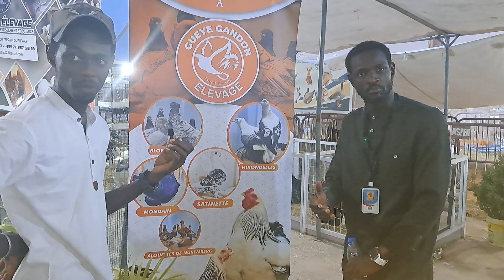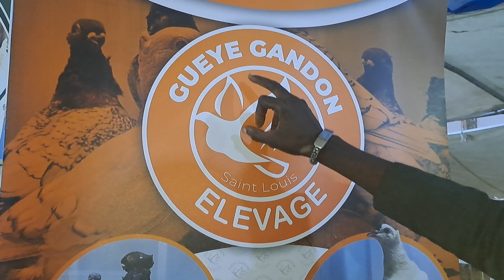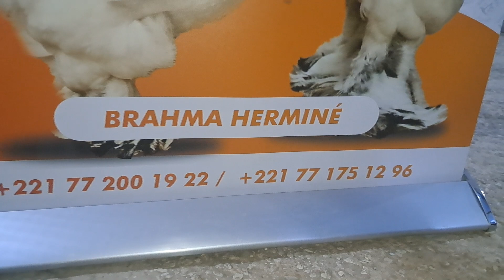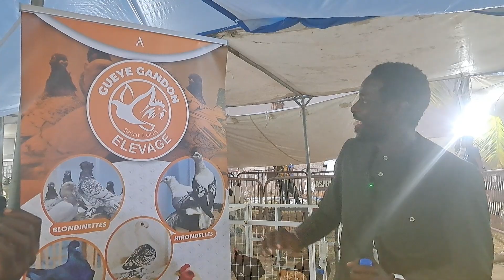L’élevage prestigieux pigeons de Mamadou Gana Gueye (GGE)à la foir de Saint-Louis ASBAC